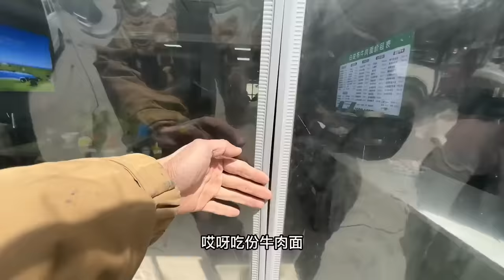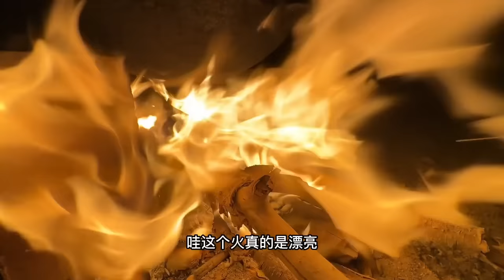骑车游新疆遭遇大风预警，戈壁滩废弃房子住一晚，晚上生火做饭吃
【本YouTube账号是刘伟元本人平台唯一账号，→请注意分辨←。】